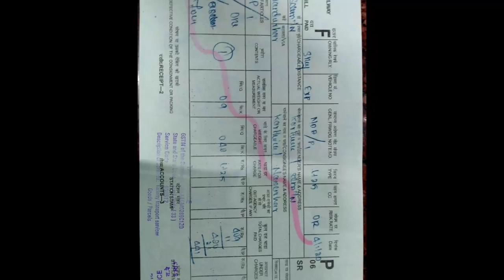Turkey chicks transport NANDURWAR MAHARASHTRA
Turkey chicks transport nandurwar Maharashtra good delivery and customers farm  videos uploaded  my numbers 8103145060